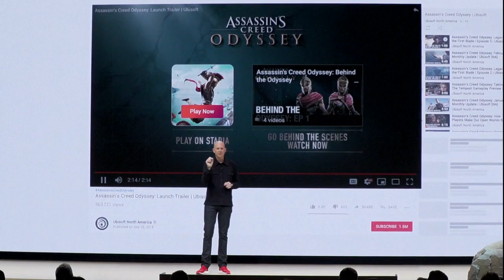谷歌发起游戏新革命 重磅发布Stadia串流平台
游戏爱好者想要享受画质高清又好玩的游戏，都得耗费一笔钱购买游戏机或提升电脑硬件配置。美国网络巨擘谷歌如今就为玩家捎来好消息，正式推介Stadia游戏串流平台，主打低端配备享受高端游戏，硬撼传统游戏机市场。